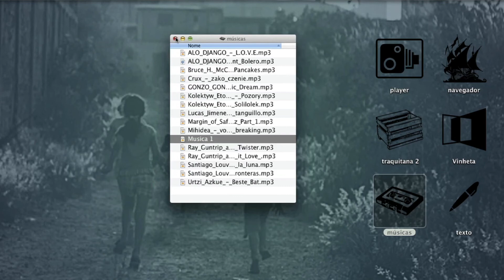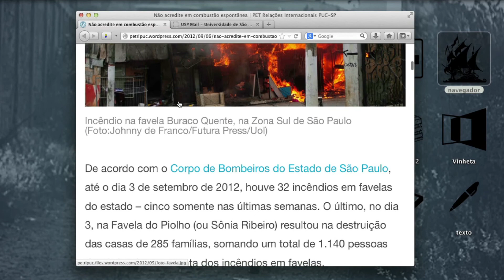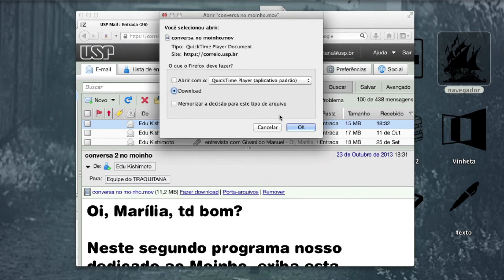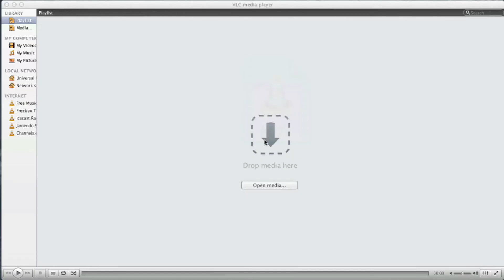Traquitana 2013-11 Favela do Moinho programa 2 parte 1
Pedro Arantes, arquiteto e urbanista, conversa com lideranças da comunidade do Moinho - Alessandra Cunha, Caio Castor e Flávia Lobo, neste segundo programa dedicado ao Moinho. Neste programa exibiremos:
- "Moinho Ocupa Parte I"
- "Reunião com Ministério Público e Sehab em 10 de setembro de 2013 na Favela do Moinho"